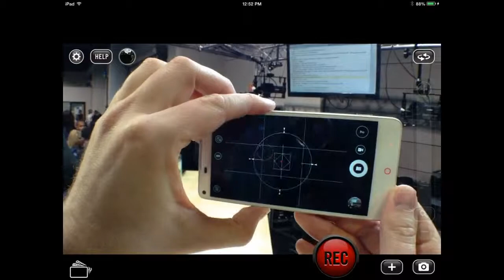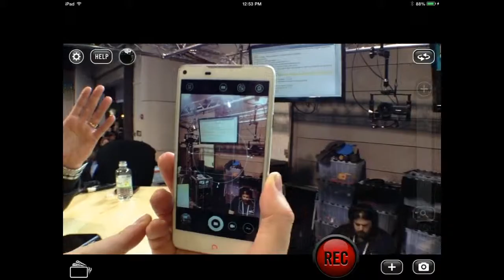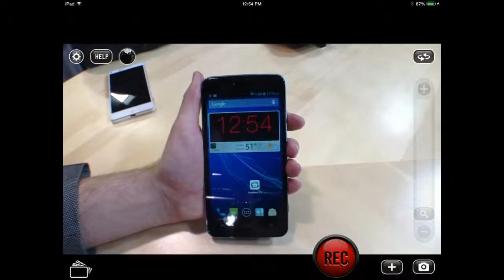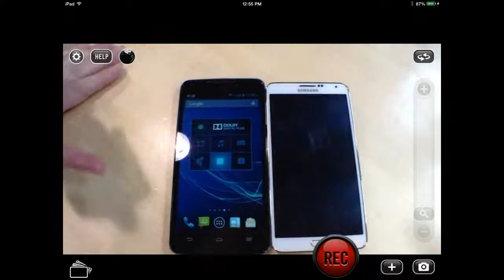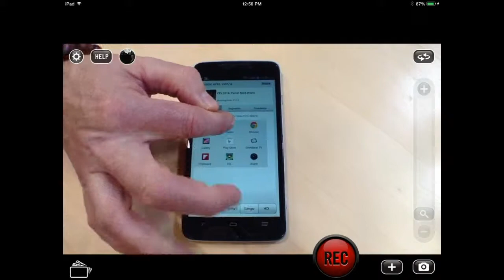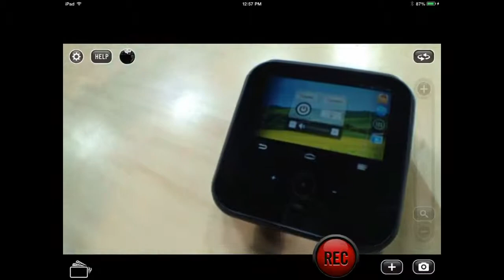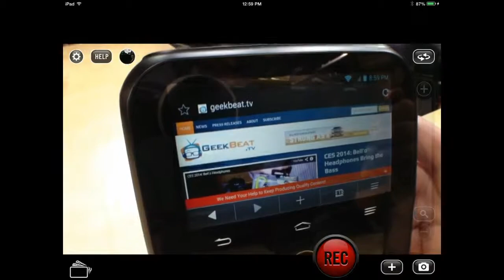Geek Beat Archives CESLive New Android Phones from ZTE